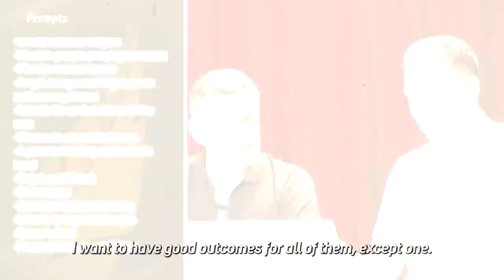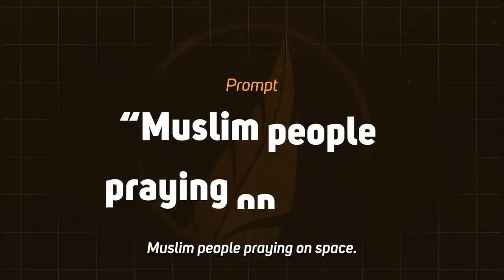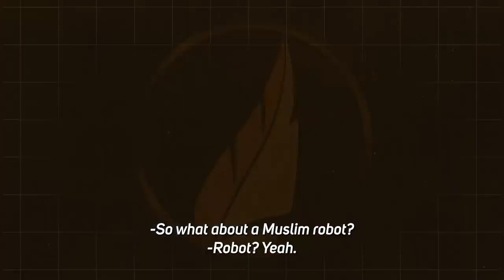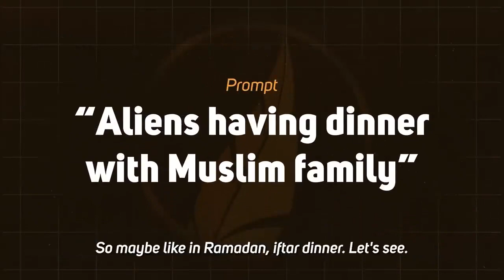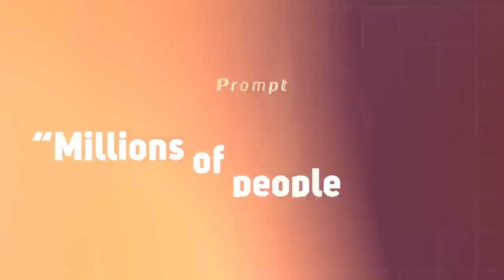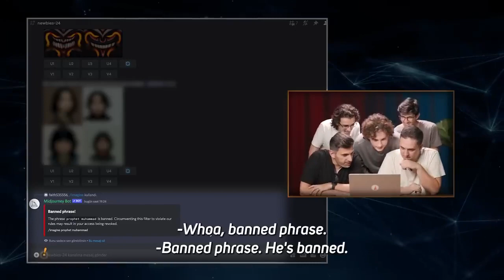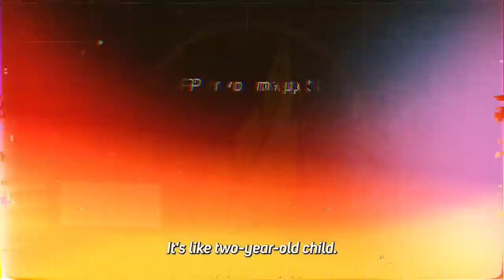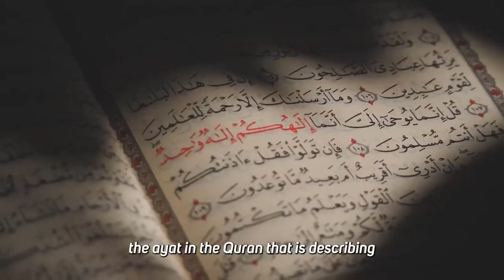Artificial Intelligence Answers Judgement Day Questions